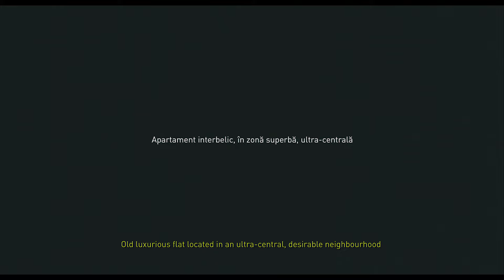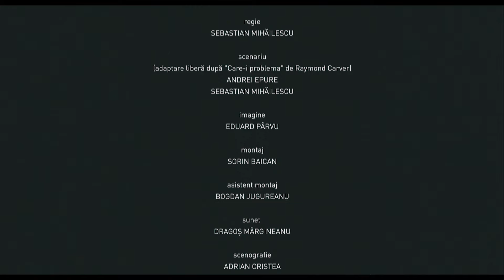Apartament interbelic, zonă superbă, ultracentrală | scurtmetraj UNATC | CINEPUB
Apartament interbelic, zonă superbă, ultracentrală | scurtmetraj UNATC

Sinopsis: Un cuplu din clasa mijlocie bucureșteană, încearcă să-și mențină relația în timp ce-și pierde confortul material odată cu acutizarea crizei economice.

Regia: Sebastian Mihăilescu
Producator: UNATC
Scenariul: Andrei Epure, Sebastian Mihailescu
Distribuție: Iulian Postelnicu, Maria Popistașu, Claudiu Dumitru
Imagine: Eduard Pârvu
Montaj: Sorin Baican
Sunet: Dragoș Mărgineanu